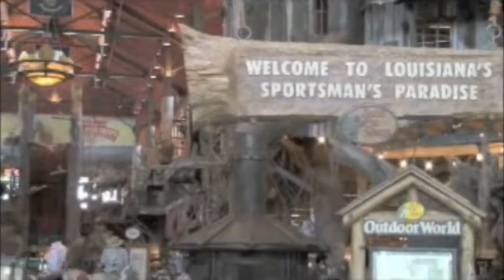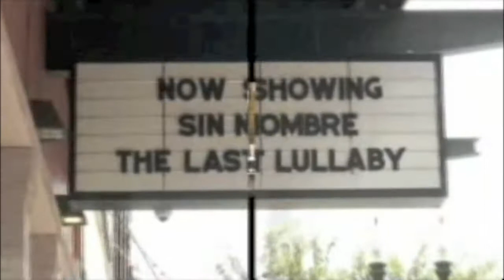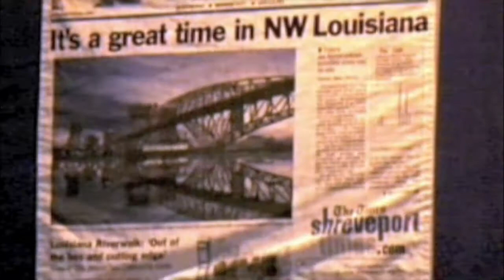A Day in Louisiana's Other Side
Made by Randall White and Cayman Clevenger, this short film showcases what "Louisiana's Other Side" has to offer in culture, cuisine, entertainment, and more.  Featured locations in Shreveport and Bossier include the Louisiana Boardwalk, Bass Pro Shops, the Blind Tiger, the Robinson Film Center, Scenic Downtown Shreveport, and the local crawfish festival, Mudbug Madness. Rights to the song "Et Toi" by Jeremy Sherman were acquired. All filming was done with expressed permission.